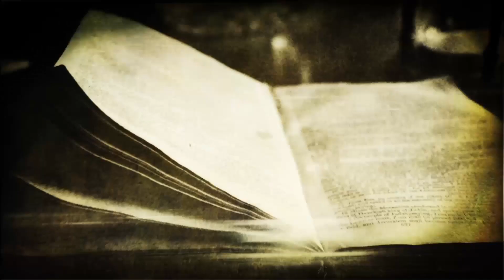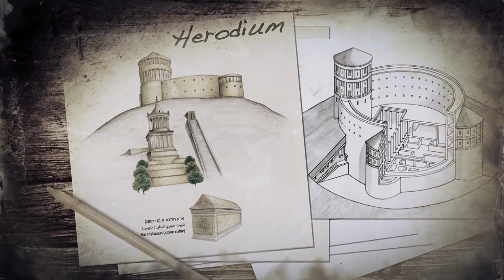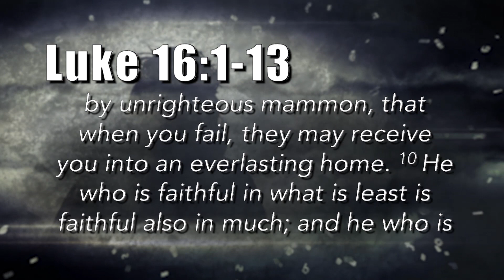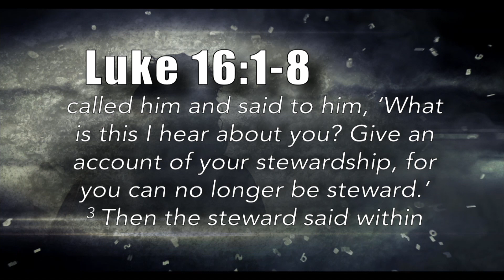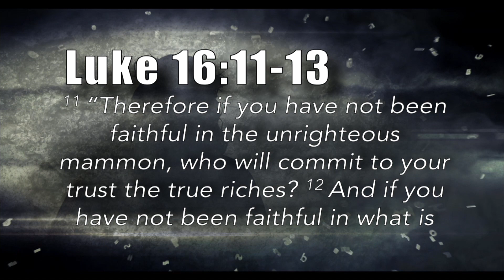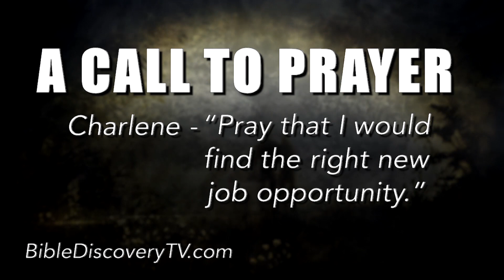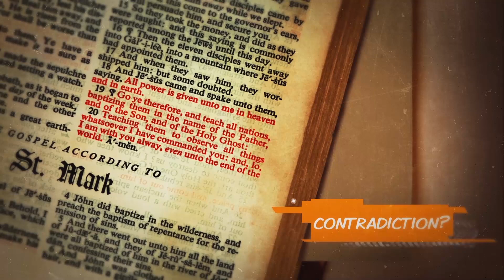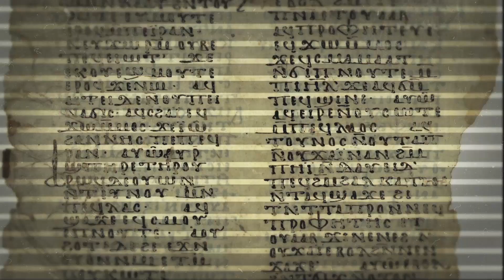Quick Study, Luke 15-16 | Serving God and Mammon? - October 18, 2017